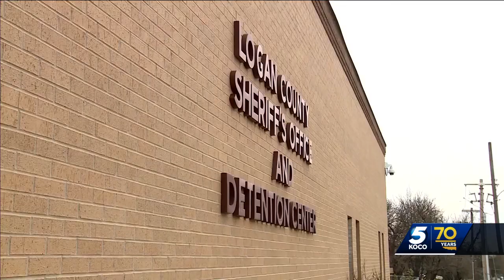Logan County residents to vote on 3 propositions this Super Tuesday